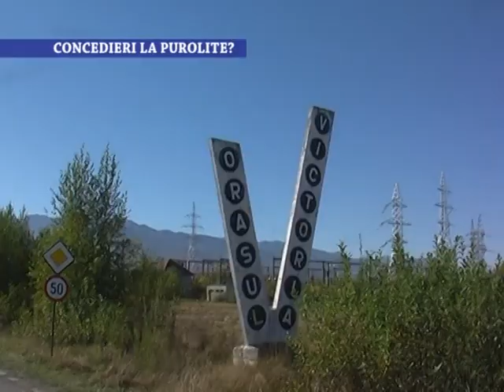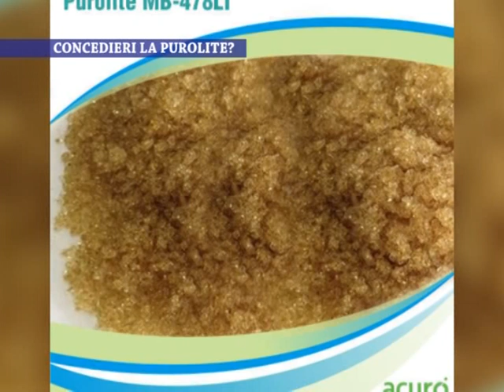Concedieri la Purolite? - 4 iunie 2020